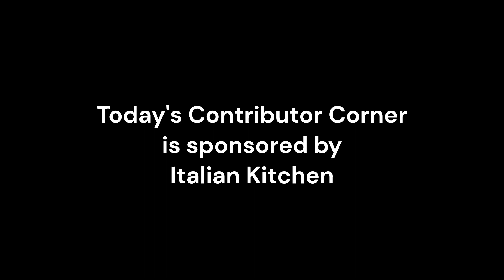Contributor Corner with Alex De Luca: Coffee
Tips for a better Italian dining experience.